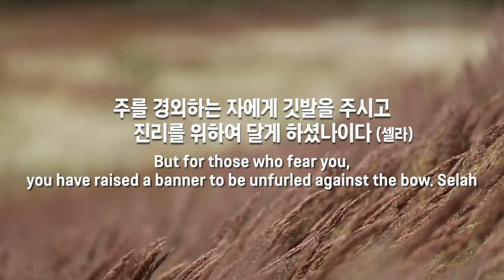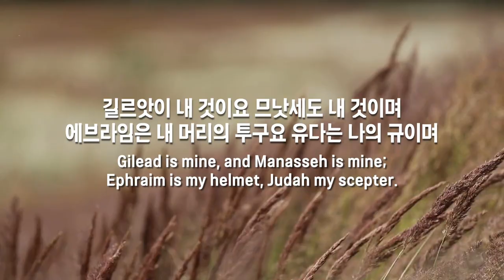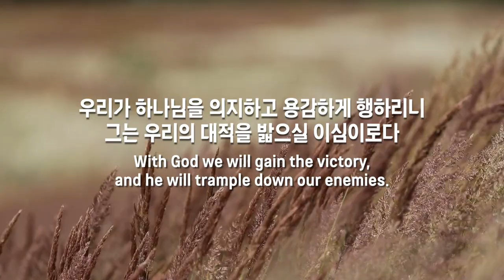파이프오르간 연주와 함께 듣는 시편 60편 PSALM 60/Adagio in f#, R.Remondi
음악 music  _ Adagio in f#
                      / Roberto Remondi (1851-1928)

Instagram.com/hayungorgan
Facebook.com/hayungorgan